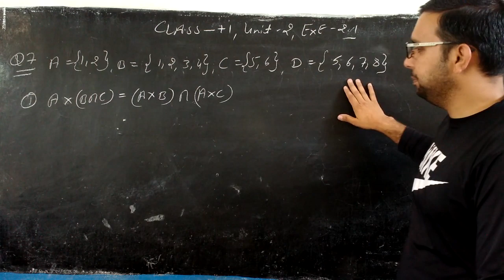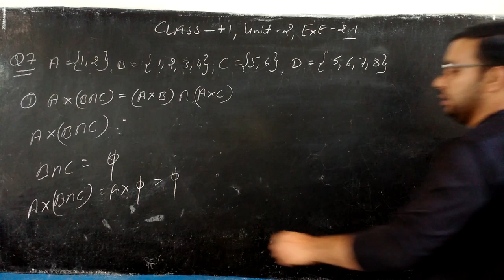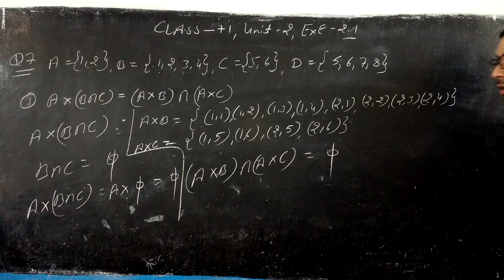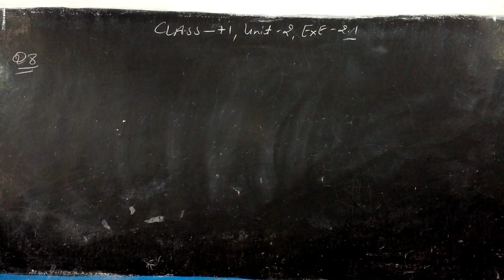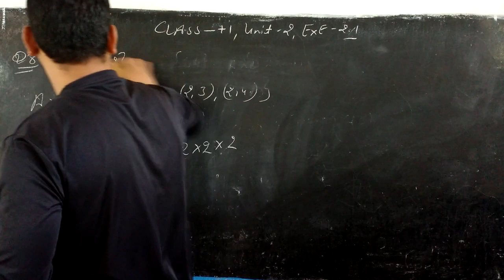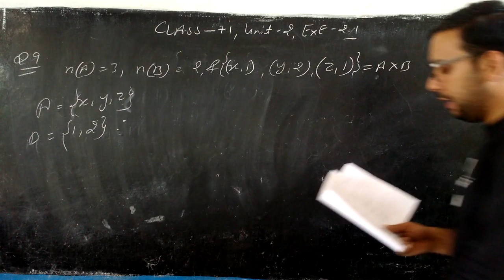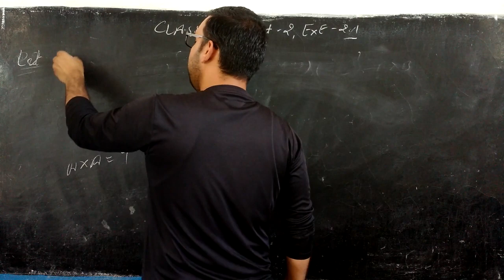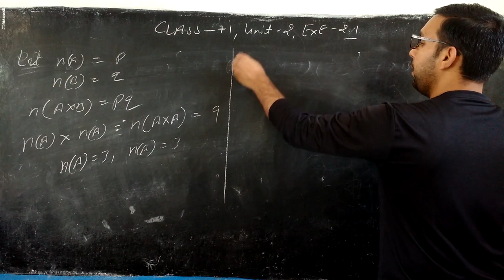CLASS - +1, UNIT - 2 , EXE - 2.1 ,Q.7 TO Q.10